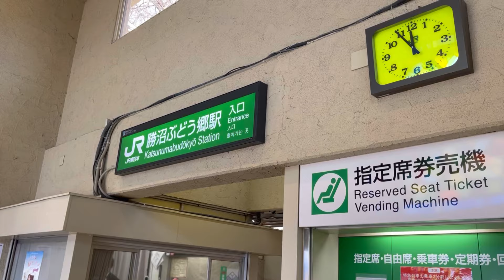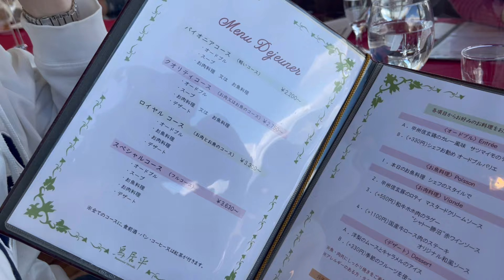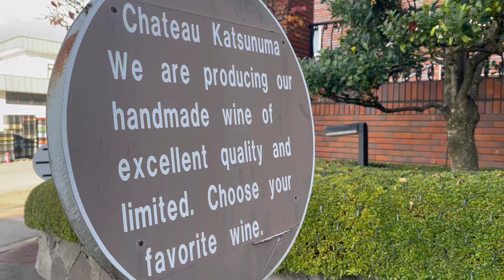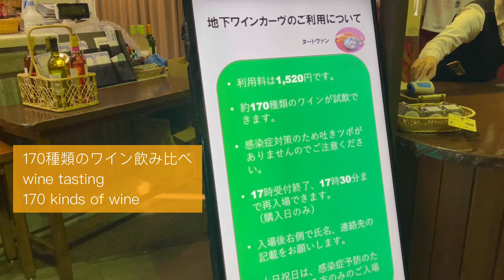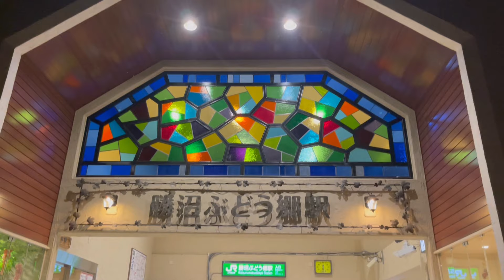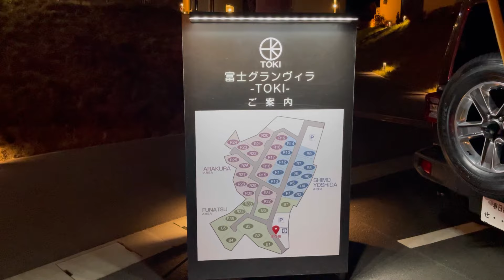A Relaxing Getaway from Tokyo Vlog🚃🍇🥂2 days in Yamanashi, traveling with friends, Japanese wine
Hi, I’m Nami🌼 We are a Japanese couple living in Tokyo, Japan🇯🇵

In this video, my friends, my husband and I will be traveling Yamanashi prefecture to get away from Tokyo for the weekend. Yamanashi is such a healing place and only 2 hours away from Tokyo! There will be a lot of drinking wine in this video since Yamanashi is famous for wine! We’ll be visiting two different wineries with different wine tasting systems. The lunch we had at one of the wineries was magnificent! We loved it😋Also, the house we stayed at was spacious and offered a barbecue plan which was so fun and delicious🔥I hope you enjoy!